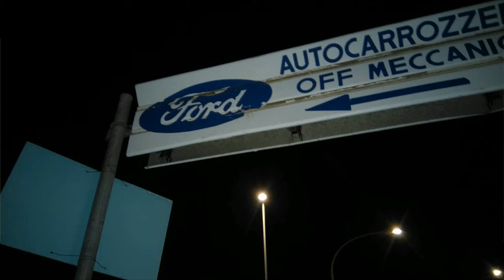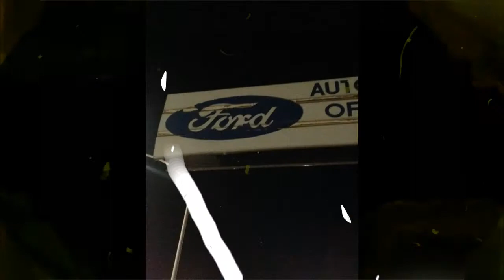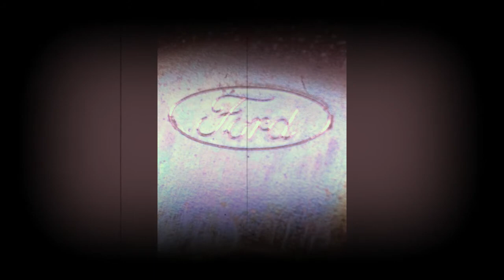Ford Logo Residue - The Mandela Effect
The Mandela Effect... FORD Logo Residue